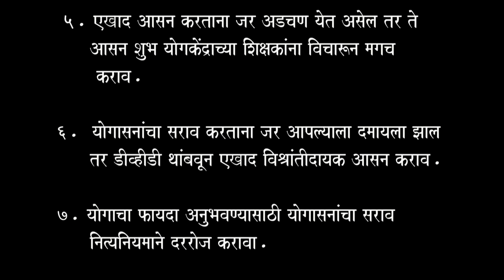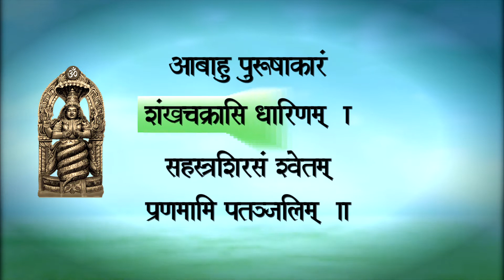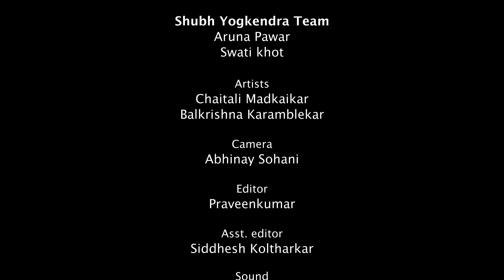दिवस ५ - उत्साहवर्धक आसने करुया | शुभ योगा केंद्र | Shubh Yoga Kendra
आसनांचा क्रम:
१) नमनमुद्रा
२) नाडीशोधन प्राणायाम
३) ताडासन
४) पार्श्वकोनासन
५) सूर्यनमस्कार
६) मकरासन
७) अर्ध बद्ध पद्म पश्चिमोत्तानासन
८) त्रैंगमुखैगपाद पश्चिमोत्तानासन
९) क्रौंचासन
१०) पश्चिमोत्तानासन
११) परिघासन
१२) शलभासन
१३) मार्जरासन
१४) वज्रासनात विश्रांति
१५) शीर्षासन
१६) शवासन

सूचना: प्राणायाम करताना -
- प्राणायामात यशस्वी होण्यासाठी शक्यतो ६ महिन्यांचा आसनांचा सराव असावा.
- उच्च रक्तदाब किंवा हृदयविकार असणार्‍या व्यक्तीनी आणि गर्भवती महिलांनी फार वेळ कुंभक करण्याचा प्रयत्न कधी करू नये.
- शेवटचे जेवण आणि प्राणायाम सराव यांच्यात कमीतकमी ४ तासांचे अंतर असले पाहिजे.
- प्राणायामाच्या सरावासाठी स्वच्छ, हवेशीर, शांत अशी जागा हवी. थेट सूर्यप्रकाशाखाली सराव करणे टाळा.
- प्राणायाम सुरू करण्यापूर्वी मूत्राशय व मलाशय रिकामी असावी.
- आपण आजारी असल्यास प्राणायाम क्रियांचा सराव करू नका.
- सराव करताना सतरंजी / ब्लँकेटवर बसा. त्यामुळे मेंदूतून सुरू होणारी ऊर्जा जमिनीत जाऊ शकत नाही. जर आपण जमिनीवर बसण्यास असमर्थ असाल तर आपण खुर्चीवर बसू शकता.
- सुखासन, अर्ध पद्मासन किंवा पद्मासनामध्ये बसा. कोणतेही आरामदायक आसन निवडले जाऊ शकते परंतु आपण त्या आसनामध्ये किमान ३० मिनिटे बसले पाहिजे. सरावाच्या वेळी आपली पाठ पूर्णपणे ताठ ठेवा आणि आपल्या खांद्यांना मागे ढकलून द्या.
- प्राणायाम केल्यावर शवासन करणे आवश्यक आहे.
- अयोग्य सराव शरीरसंस्थाना हानी पोहोचवू शकतो.
सूचना: आसने करताना -
- यामधील आसनांची शृंखला आपल्याला सुदृढ ठेवण्यासाठी मदत करणार आहे.
- यामधील आसनांचा सराव करण्यापूर्वी आपणास काही व्याधी असेल तर आमच्या येथील डॉक्टरांचा सल्ला घ्यावा आणि मगच यामधील आसनांचा सराव करावा.
- मॅट, ब्लॅँकेट (सतरंजी) व रोप (दोरी) सोबत ठेवावे.
- प्रत्येक आसन श्वासावर लक्ष देत करावे. आसनातील स्थिरता टिकवण्यासाठी श्वासावर लक्ष केन्द्रित करून प्रत्येक आकड्यावर श्वास घ्यावा आणि सोडावा.
- एखादं आसन करताना जर अडचण येत असेल तर ते आसन शुभ योगाकेंद्राच्या शिक्षकांना विचारून मगच करावे.
- योगासनांचा सराव करताना जर आपल्याला दमायला झालं तर विडियो थांबवून एखादं विश्रांतीदायक आसन करावे.
- योगाचा फायदा अनुभवण्यासाठी योगासनांचा सराव नित्यनियमाने दररोज करावा.
शुभ योगाकेंद्राबद्दल माहिती:

शरीरस्वास्थ्य, मनस्वास्थ्य, आध्यात्मिक उन्नती – योगशास्त्राने हे सर्व साधता येते. यासाठी शुभदा लेले यांनी ‘शुभ योगा केंद्र’ हे योगोपचार केंद्र १९९५ मध्ये स्थापन केलं.

केंद्रामध्ये मानदुखी, कंबरदुखी, गुडघेदुखी, हृदयविकार, दमा, मधुमेह, मानसिक अस्थैर्य अशा प्रकारच्या विविध आजारांवर खुर्ची, रोप (दोरी), पट्टे, बाक, लाकडी विटा अशा नेहमीच्या वापरातल्या साधंनांच्या सहाय्याने योगोपचार केले जातात.

इथे व्याधींनी घेरलेल्या साधकांसाठी नियमित योगोपचार वर्ग असतात. त्याचबरोबर योगशास्त्रं शिकायची इच्छा असलेल्या साधकांसाठीदेखील नियमित योगवर्ग असतात.

योगाभ्यास घरी करू इच्छिणार्यां साधकांसाठी मार्गदर्शनपर पुस्तके आणि डीव्हीडी, पेन ड्राइववर विडियो देखील आहेत.

अधिक महितीसाठी शुभ योगाकेंद्राचे संकेतस्थळ पहा.